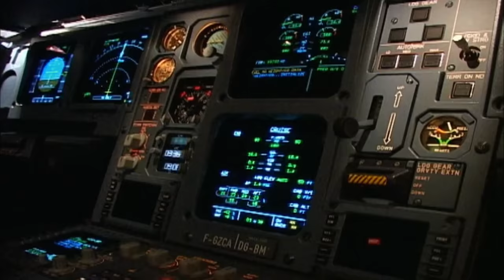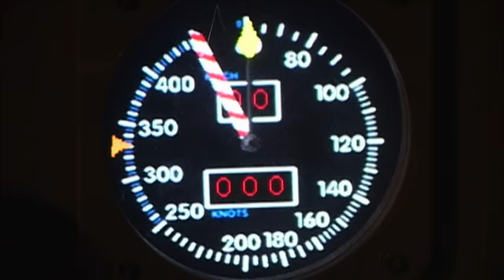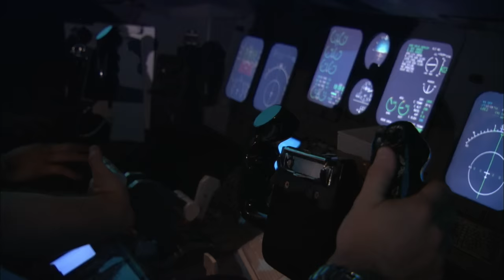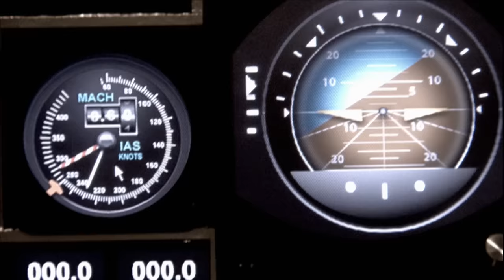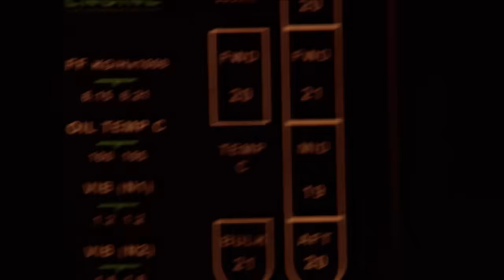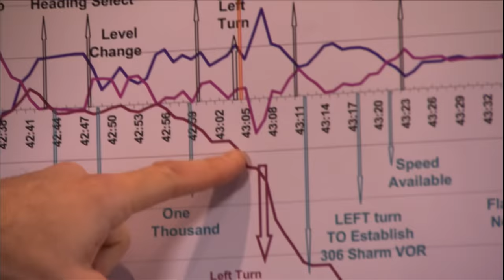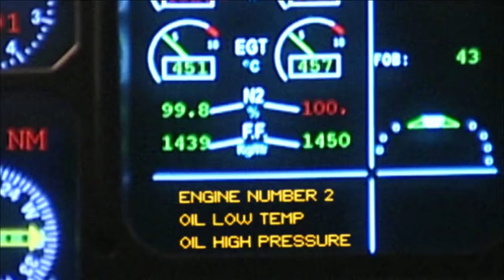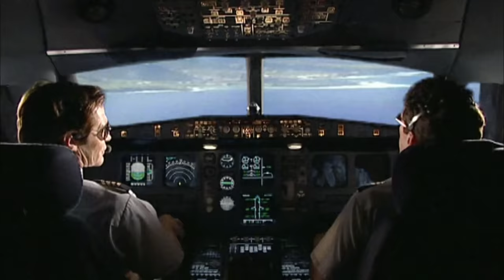How Pilots Save the Flight When Autopilot Fails | Mayday: Science of Disaster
When something goes wrong onboard a passenger airliner, the pilot and crew are sometimes the last chance of salvation. They can also cause the crash accidentally. In the cases of China Airlines Flight 006 and Aeroflot Flight 593 it is the pilots skill and quick thinking that saved hundreds of lives. Who's in the cockpit when something goes wrong could make all the difference.

This special looked at accidents and incidents where problems with the interface between crew members and on-board avionics were a factor and the causes of those problems.